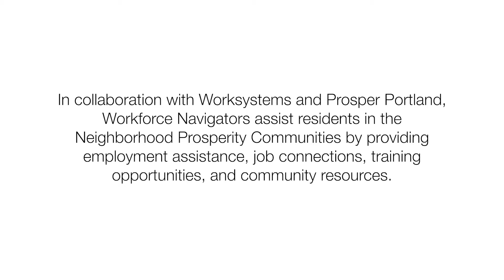Community Workforce Navigator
In collaboration with Worksystems and Prosper Portland, Community Workforce Navigators assist residents in the Neighborhood Prosperity Communities by providing employment assistance, job connections, training opportunities, and community resources.